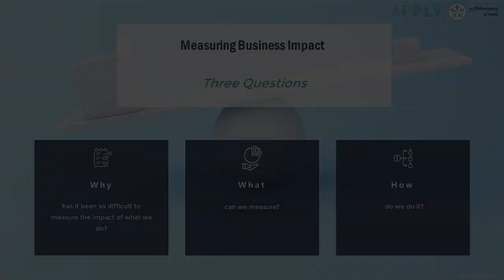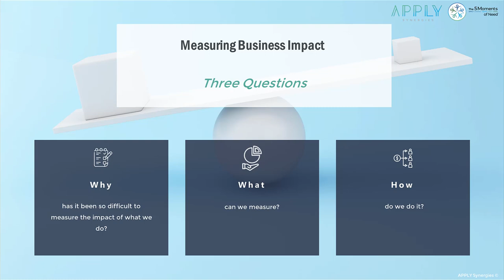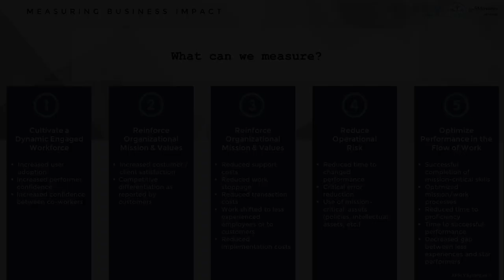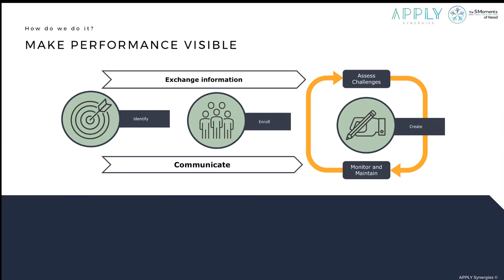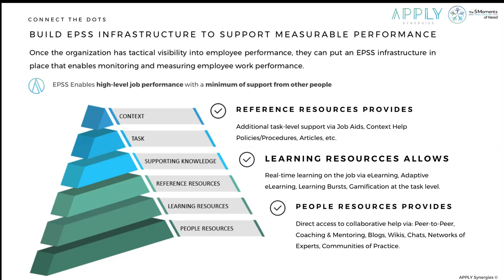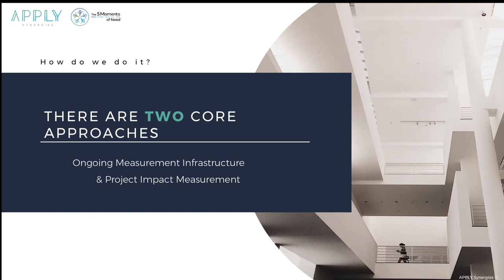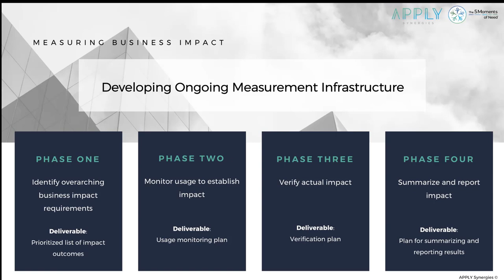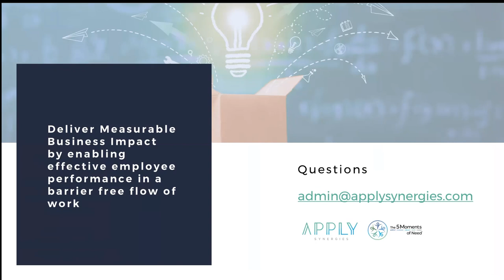MRILAD 2021 - Conrad Gottfredson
MRILAD - Measuring Results in Learning & Development - 2021 - our invited guest, Conrad Gottfredson of Apply Synergies overviews his approach to the question posed:  "What to Measure & How to Measure” … the Impact of Instruction in an Enterprise Learning Context.